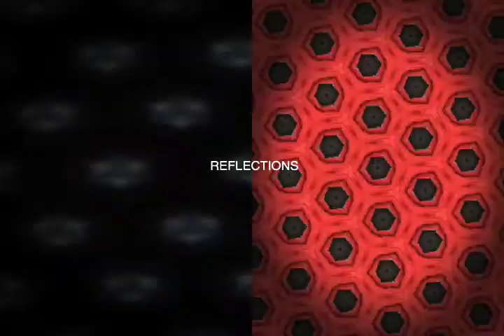BLIND DIVINE - Reflections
"Creativity is a lot like looking at the world through a kaleidoscope. You look at a set of elements, the same ones everyone else sees, but then reassemble those floating bits and pieces into an enticing new possibility." -Unknown Author